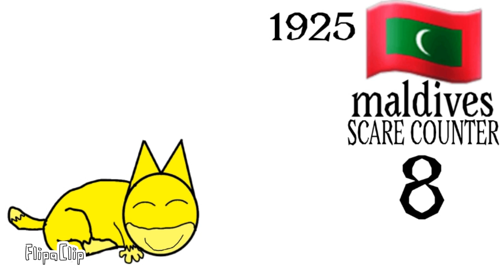🇲🇻rating maldives EAS alarm [1925]